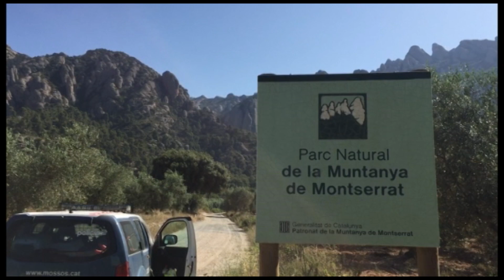Les restes trobades a Montserrat el 2022 corresponen a un excursionista francès desaparegut el 2014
Les restes mortals trobades a Montserrat el 2022 corresponen a un excursionista francès desaparegut el 2014. Així ho ha publicat aquest divendres La Vanguàrdia i ho han confirmat fonts dels Mossos d’Esquadra.
 La víctima es tractaria de Damien Vigouroux, enginyer francès de 31 anys i veí de Martorell, que va desaparèixer el 5 d'octubre del 2014 quan practicava excursionisme a Montserrat.
 El passat 23 de febrer del 2022, un altre excursionista, Francesc Pozo, d’Olesa de Montserrat, anava pel camí del Salt de la Nina quan va veure una bota en una zona bastant impracticable. Segons explica Rosa Ma. Bosch a La Vanguàrdia, en agafar-la va veure que dins hi havia un mitjó i els ossos d'un peu.
 Quan va avisar els mossos va començar una investigació que ha culminat ara amb la identificació de les restes com les de l’excursionista francès que va desaparèixer entre la miranda dels Aurons i les roques del Salt de la Nina de l'exigent recorregut del pas de l'Esfinx.